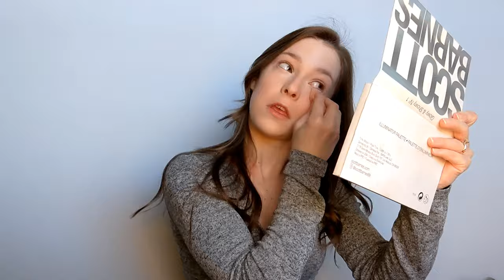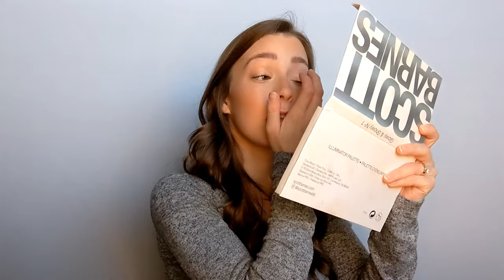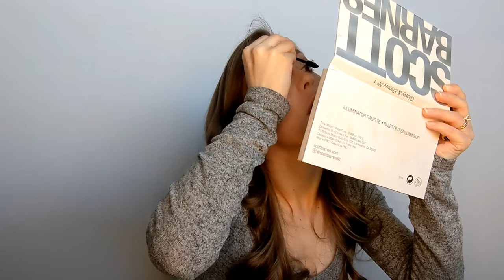Is This Allure Award-Winning Powder Worth the Hype? Jouer Soft Focus Hydrate & Set Powder Wear Test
Today I'm trying out and running a wear test on the Jouer Soft Focus Hydrate & Set Powder! This 2020 Beauty Innovation Award winner and the 2019 Allure Best Of Beauty Award Winner claims to be clean, gluten free and nourishing to your skin. Let's find out if it is!